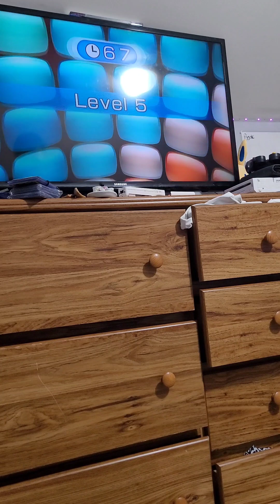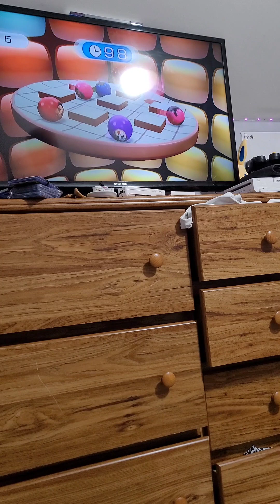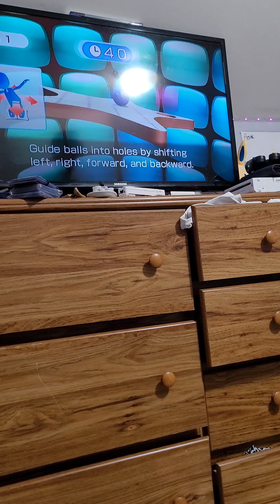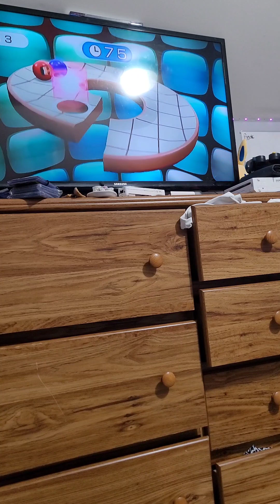I PLAYED WII FIT... PART 2